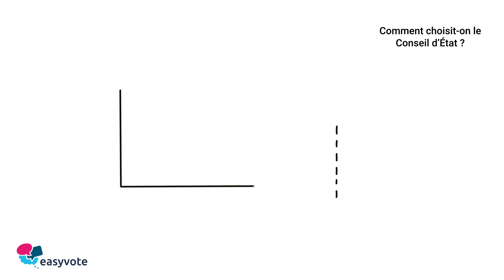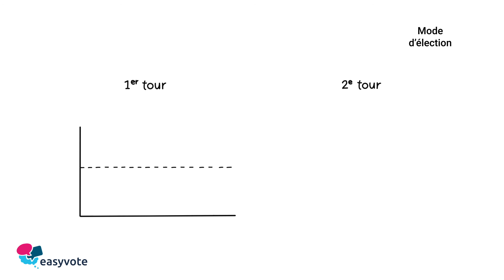Élections canton de Fribourg: Conseil d'État 7 novembre 2021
Tous les 5 ans le Conseil d'État du canton de Fribourg est élu.

Le premier tour des élections aura lieu le 7 novembre 2021. Si un deuxième tour est nécessaire, il aura lieu le 28 novembre 2021.